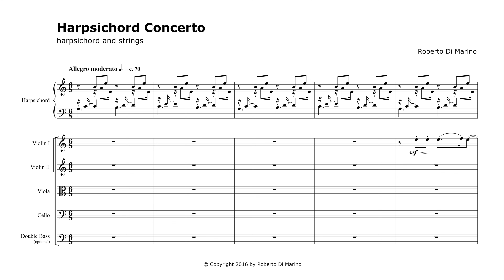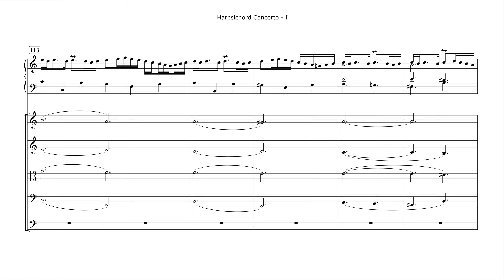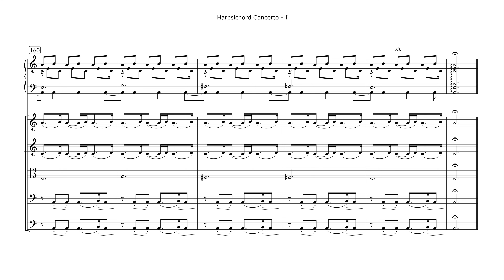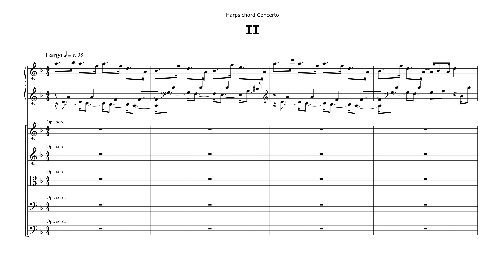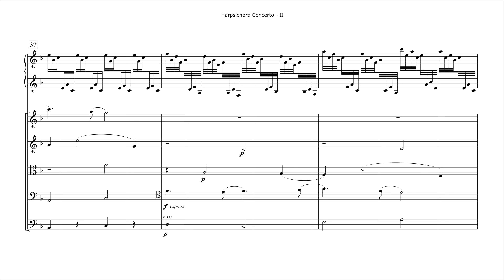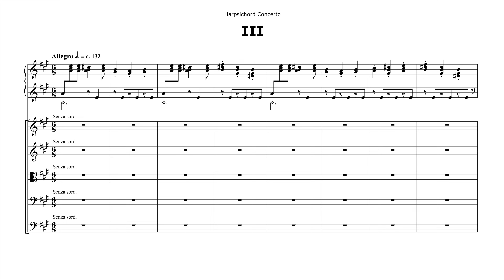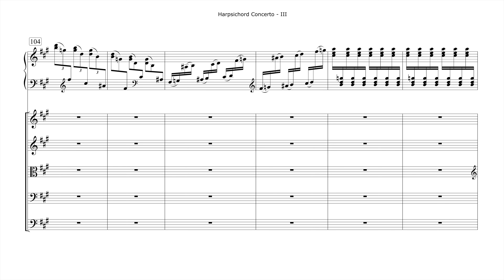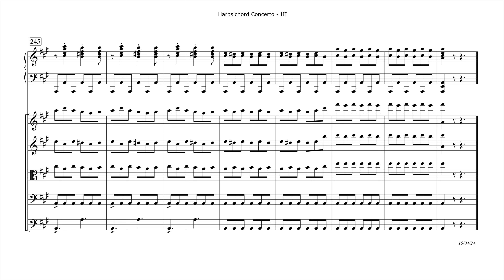Roberto Di Marino - Harpsichord Concerto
Allegro Moderato 0:00
Largo 4:49
Allegro 10:33

A contemporary harpsichord concerto, the three movements imitate consolidated historical models of the baroque and classical-romantic solo concert. An orchestral ritornello is proposed at the beginning and end of the first movement while the central part is made up of partial expositions of the ritornello and a close dialogue between solo instrument and orchestra. The musical style is characterized by a simple harmonic language enriched by the frequent use of polyrhythms.
The concert can be played with either a string quartet or a string quintet.

Audio file created by using Finale Notation Program and sampled sounds (Vienna Symphonic Library)